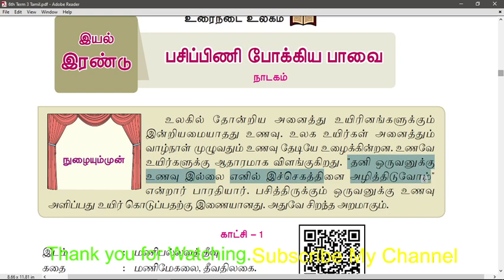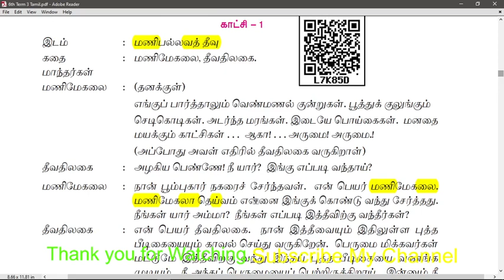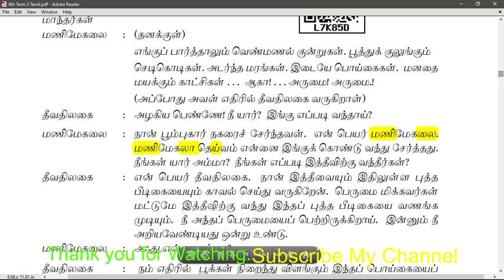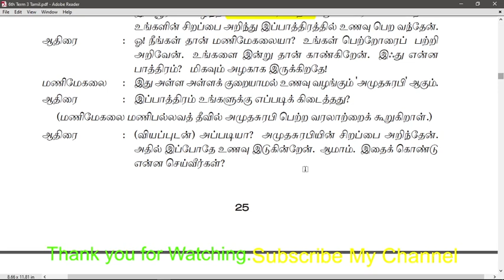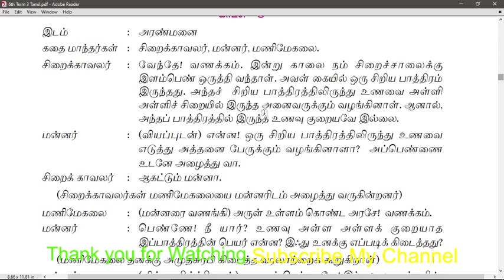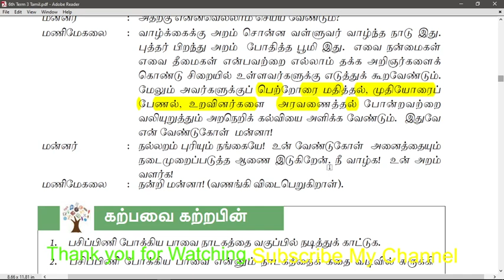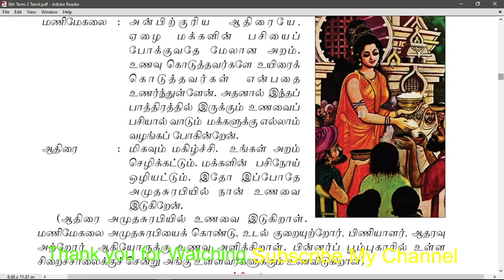6thபசிப்பிணி போக்கிய பாவைTNPSC/PGTRB/TET(Shortcut)JJ VIN TAMIL TNPSC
Collection of TNPSC GROUP4/TNTET/PGTRB/Tamil study videos from 6th std to 12th std. Easy going /Shortcut methods